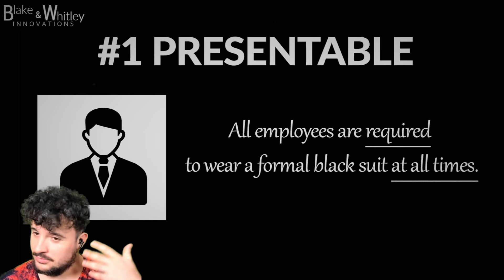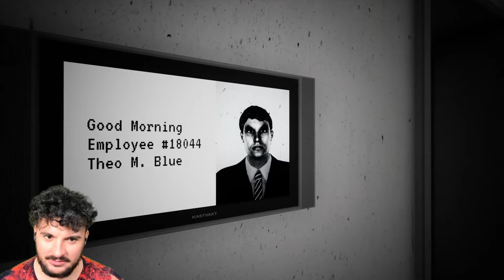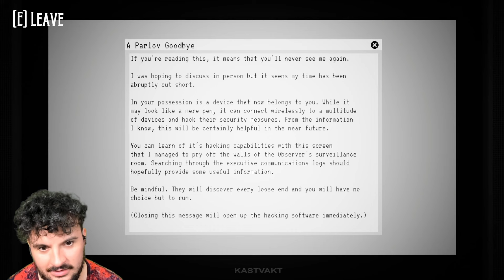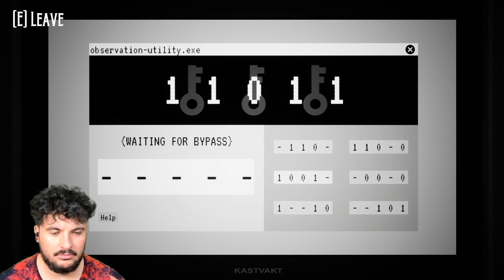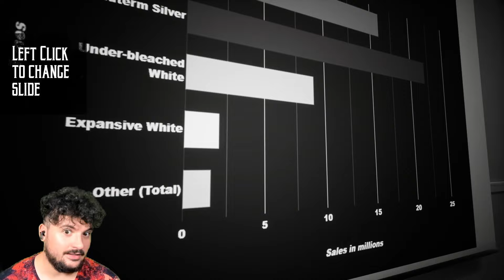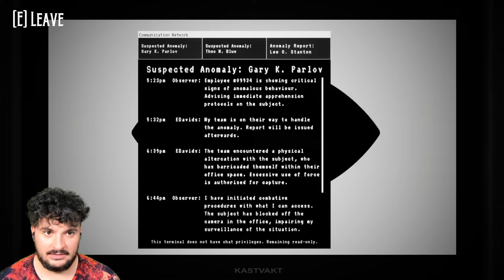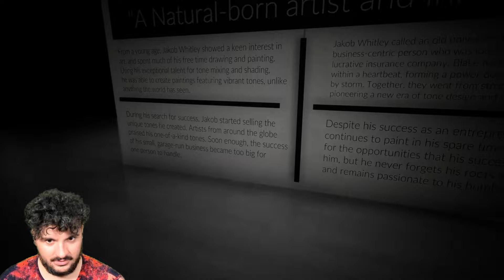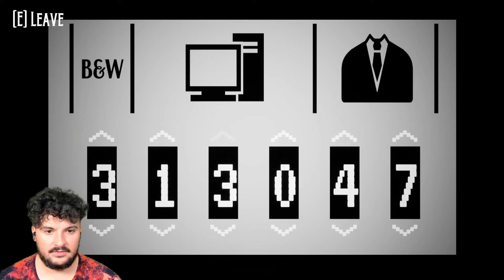THE SUITS HAVE GONE MAD ► Ces Hommes en Costume font FLIPPER!! - 🆃🆁🅴🆄🅵🆈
Gameplay du jeu gratuit The Suits Have Gone Mad, chapitre 1, monochromatique, un p'tit côté Stanley Parable, de l'humour noir, du café blanc, des Men In Black, la matrice, du ragdoll, bref, la vie de bureau du prolo. Étonnamment stressant !

 ● Soutiens-moi avec un 💲DON💲 ou IMPOSE-MOI un jeu !
 ● Ma Liste de Souhaits pour voir les jeux que j'aimerais vous faire !
● Achète des Goodies officiels de la chaîne !